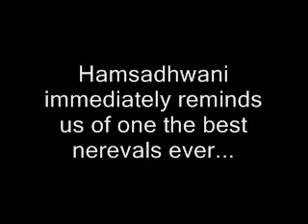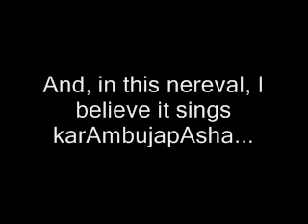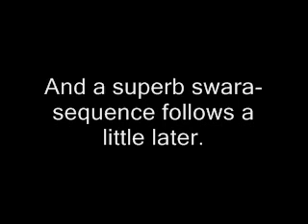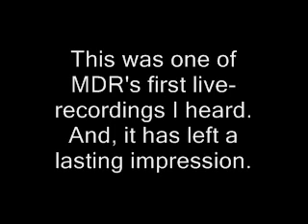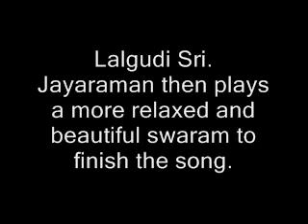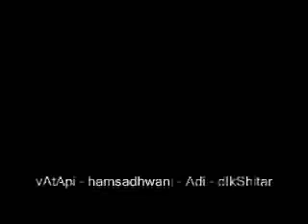MDR Tour (1c) - Part 3 of 7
Part 3 of 7: The classic vAtApi nereval.

In these videos, MDR's music is presented as a fan's (mine!) train-of-thought tour while retaining the feel of an MDR concert lasting an hour and a quarter.